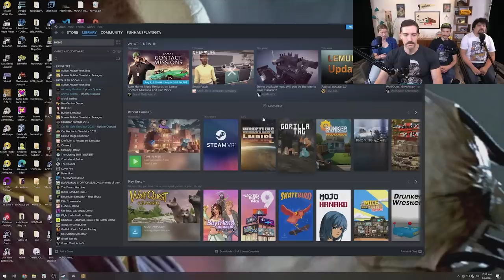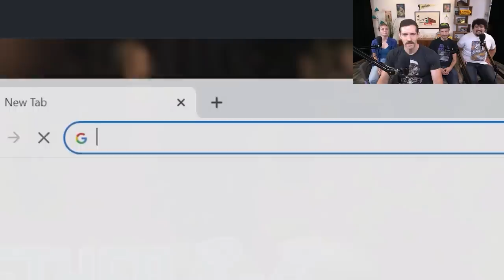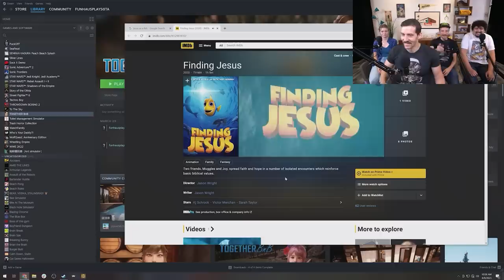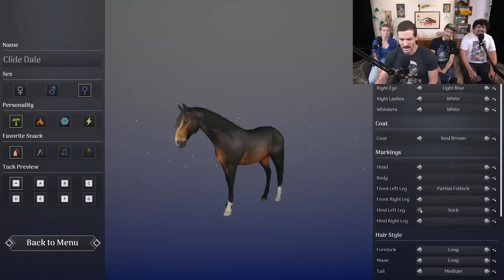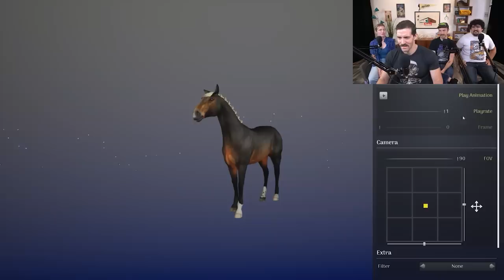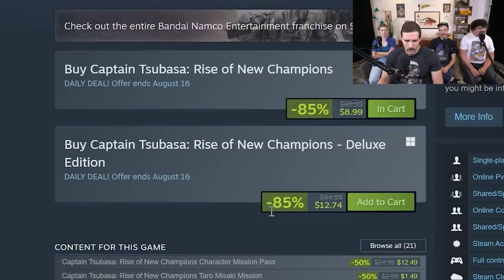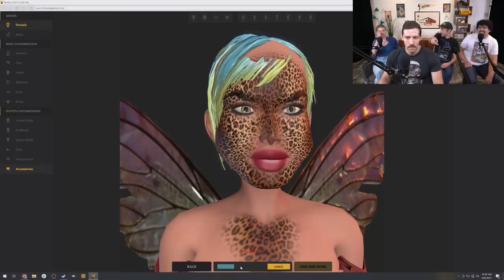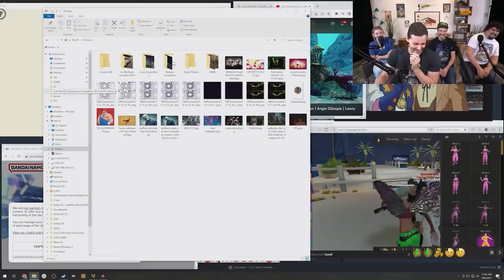Latvian Dating Sims and Christian Fish Racing for Free?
to cut your wireless bill to $15 a month and get the plan shipped to your door for free.
and use code 49funhaus to get started for just $1.49 per meal.

Apostasy! I was taught that only God could design the throbbing, sinewy grace and delicate yet complex flavor of a horse.

Christian Fish Racing and Latvian Dating Sims for Free?